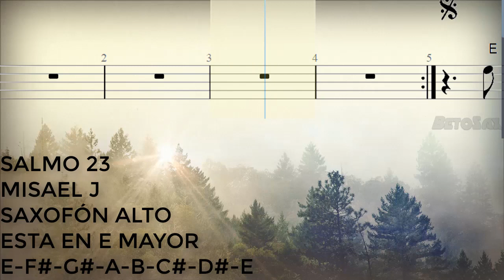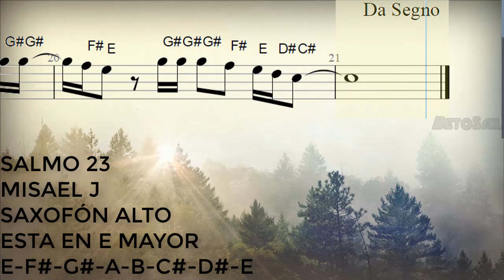Salmo 23, Misael J, Saxofón Alto, Partitura, Cifrado, Notas, Tutorial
286/300

Bendiciones